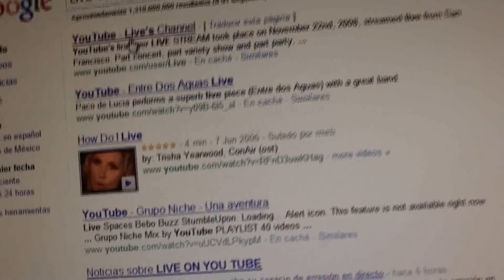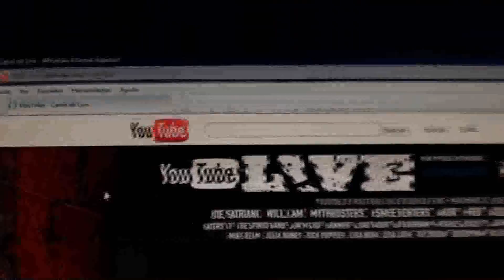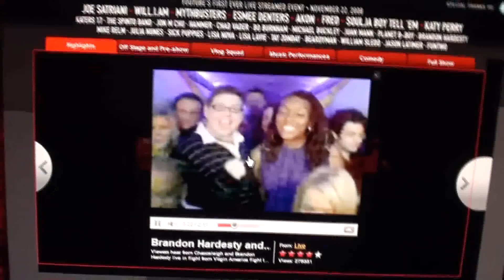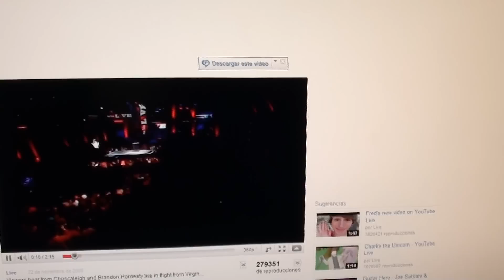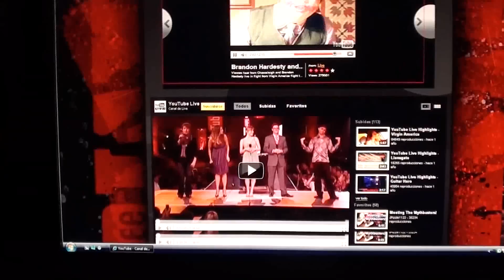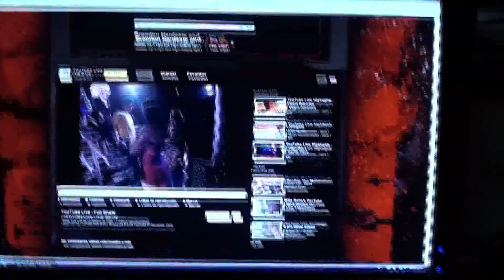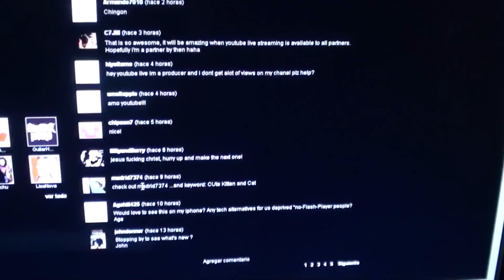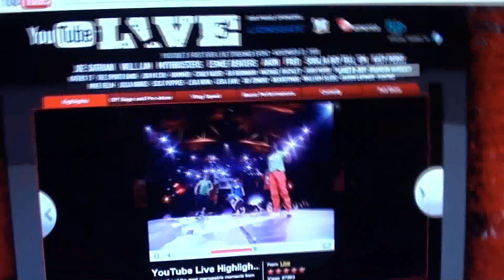CANAL DE YOUTUBE EN VIVO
YouTube pone a prueba su servicio de emisión en vivo."Live on YouTube" es una plataforma con cuatro canales que pretende ser un primer paso hacia la retransmisión de videos en vivo; la herramienta estará a disponible sólo hoy Lunes 13 y mañana Martes 14 de Septiembre. Por el momento, los usuarios sólo podrán ver la programación en directo de los canales Howcast, Next New Networks, Rocketboom y Young Hollywood. Sin embargo no es la primera vez que Youtube emite contenidos en directo: el portal propiedad de Google ya ha puesto a disposición en tiempo real un concierto de la banda irlandesa U2, un discurso del presidente estadounidense, Barack Obama, y la totalidad de los partidos de la liga india de cricket.